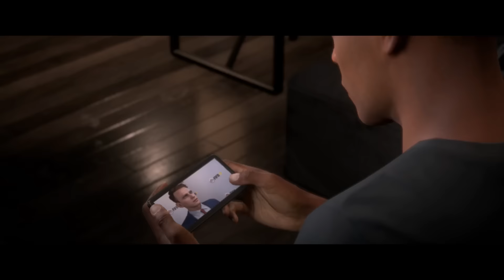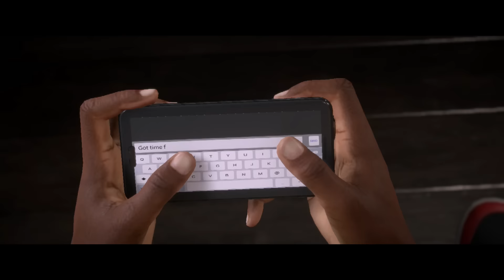ALEX HUNTER PLAY'S MINIMTER'S TEAM !! FIFA 17 the Journey Ep 7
fifa fifa 17 fifa 17 pack opening fifa 17 ultimate team

Check out Maingear for a custom built PC and use "Fangs" for a FREE 2 year

FIFA 16 ALPHABET FUT DRAFT !!!??? PURPLE RONALDO!!??

button.